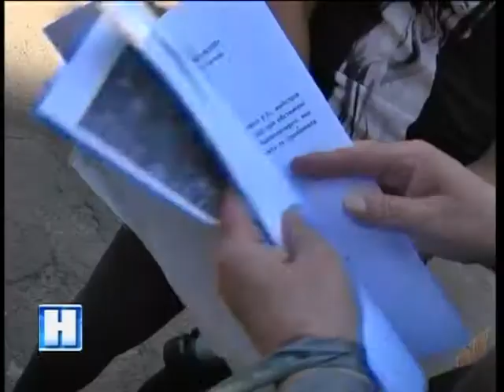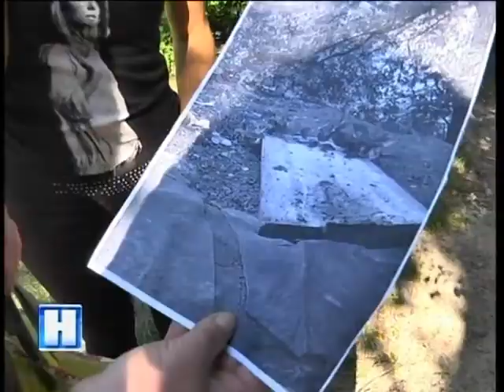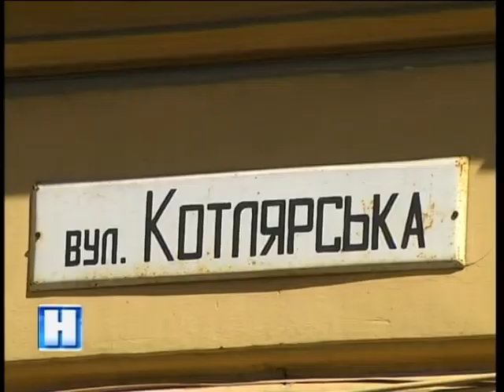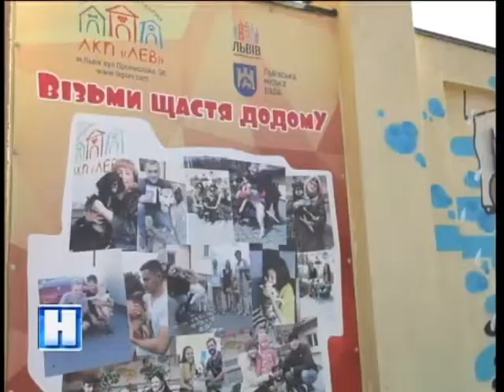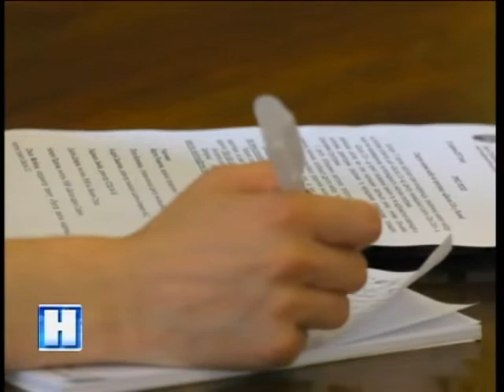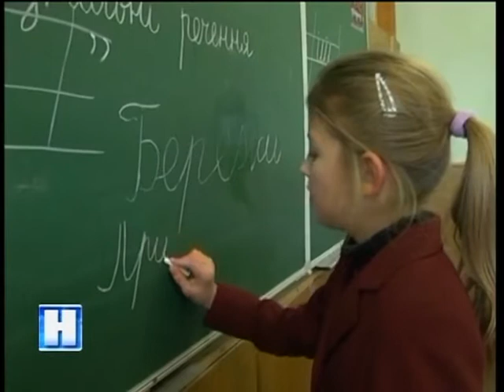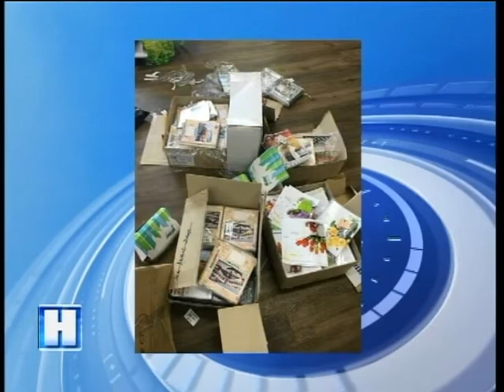Підсумок дня у Новинах на ТРК Львів 31 08 17 20 30